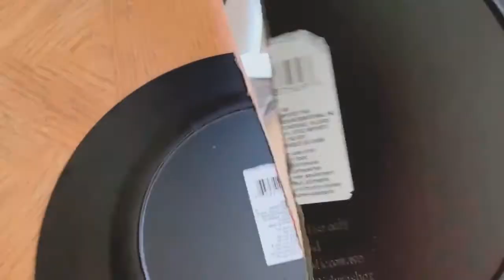ESPEJO DECORATIVO/ESPEJOS/manualidades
Hola corazones una idea más para su hogar hoy les enseño como hacer este espejo decorativo muy fácil y económico usando algo de cds reciclando espero les guste y me den un like